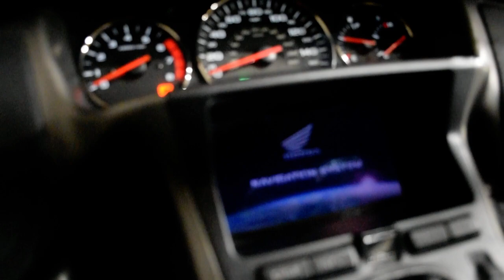2008 Honda Gold Wing | Used motorcycle for sale at Monster Powersports, Wauconda, IL